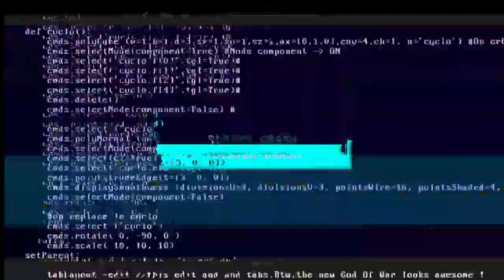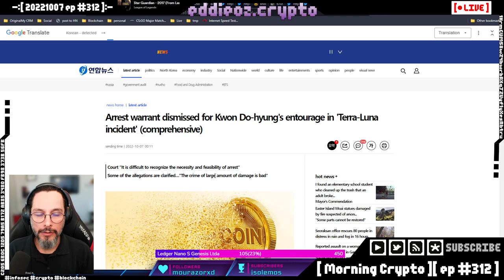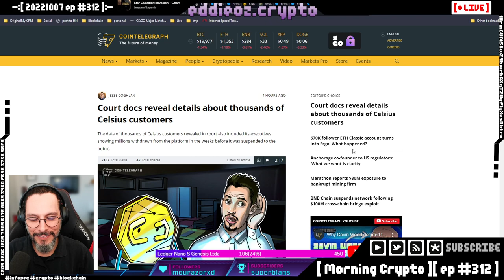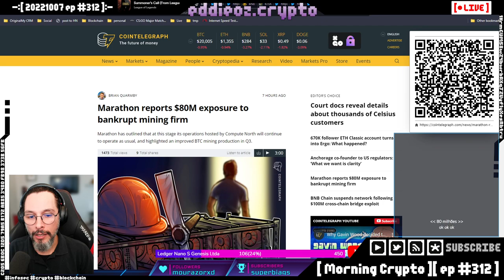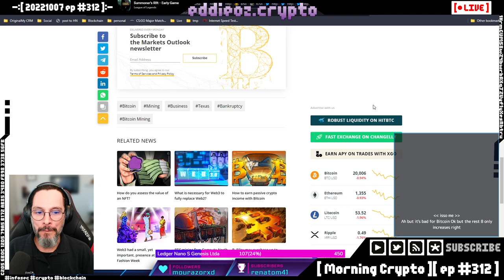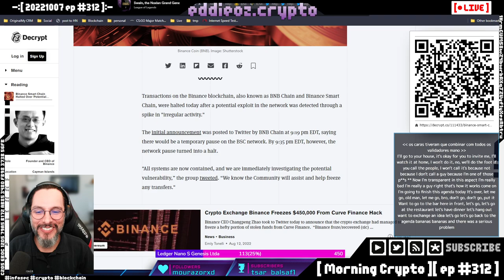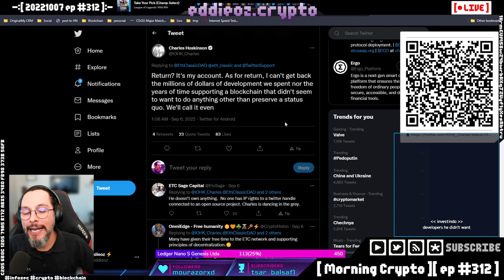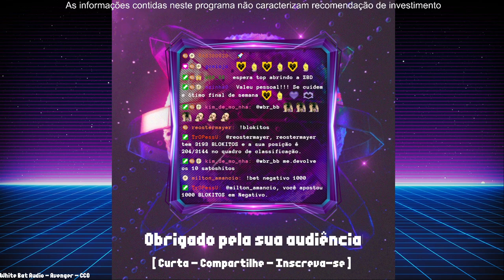[ Morning Crypto ][ ep #312 ] Norway, Coreia do Sul, Terra/Luna, Celsius, BNB, Marathon, ETC TRETA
[ CONTEUDO ]

*   Norway

*   Terra/Luna

*   Celsius

*   BNB

*   Marathon

*   ETC TRETA

*   Maker DAO